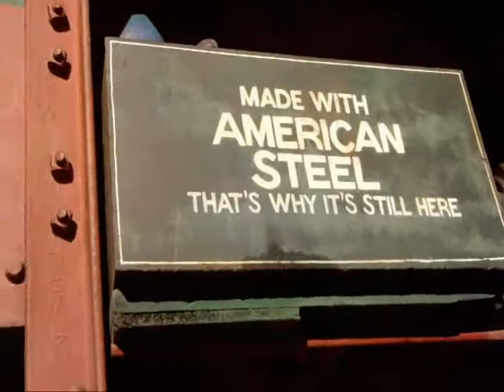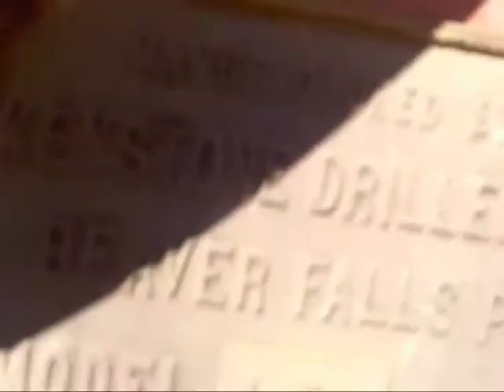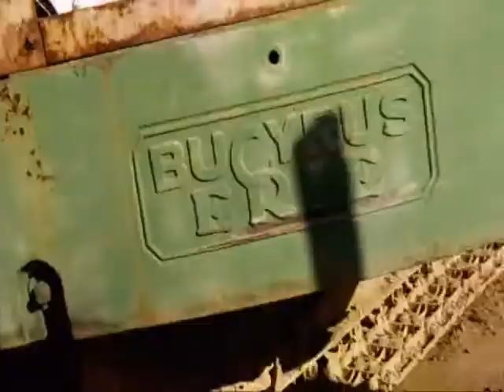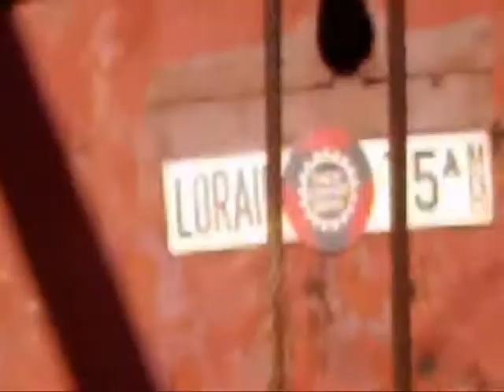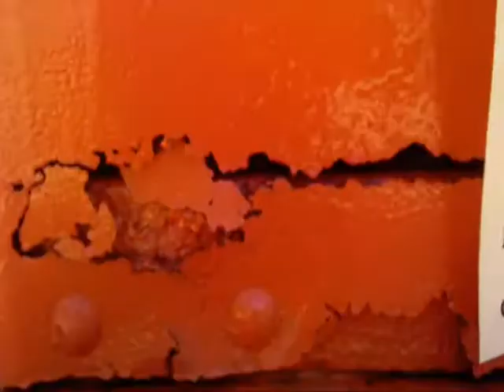Before the show friday morning the heavy equipment Brownsville Pa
Walked though most the equipment  down around the dirt pile got what i thought was interesting there was all kind of old iron there